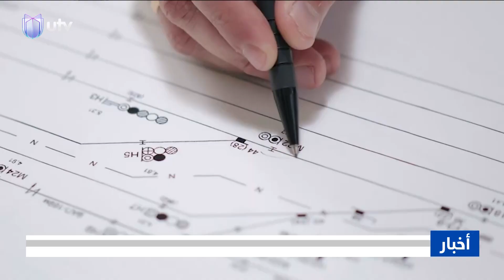نشرة الرابعة من أخبار_UTV ليوم 14.02.2024 | مذيعة النشرة: رويدا التميمي